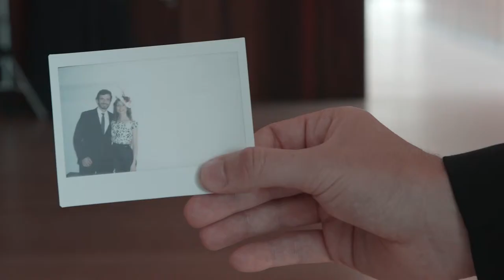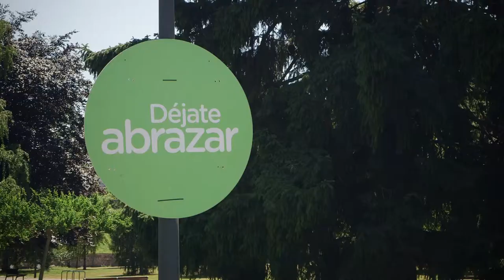Bea+Javi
Pamplona - Iglesia de San Lorenzo - Capilla de San Fermín - El Baluarte
De boda con JAVI y BEA!